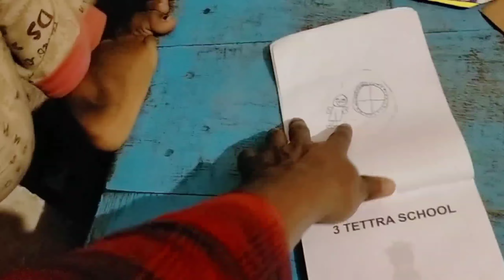गाँव मे बारिश सुरु | It started raining in the village. | Vlog